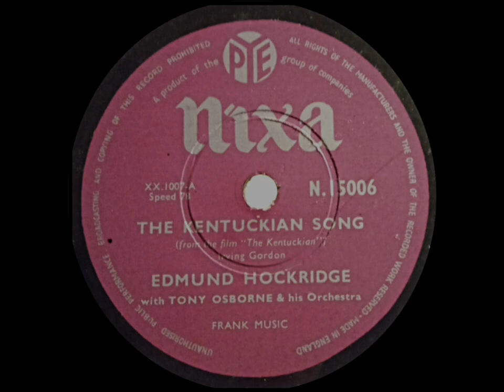Edmund Hockridge - The Kentuckian Song ~ 1955 { mono to stereo }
from the film ''The Kentuckian''
with Tony Osborne & his Orchestra

Label:              Pye Nixa
Country:                    UK
Catalogue:      N.15006
Date:               Sep 1955
Format:                     10"

Engineer: Joe Meek